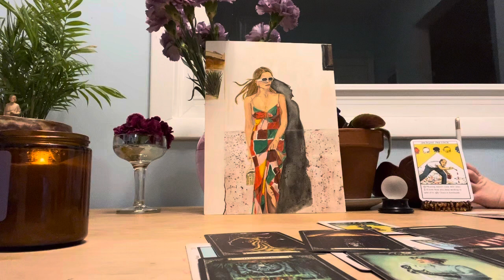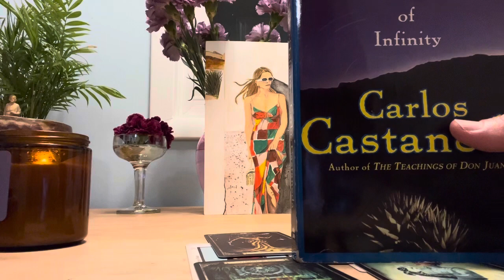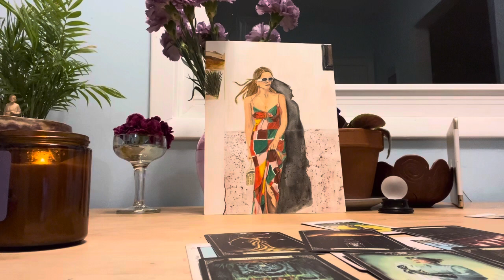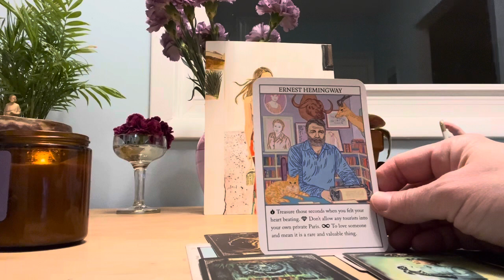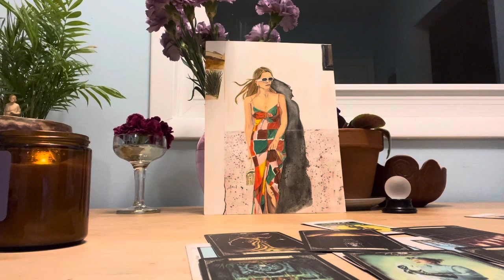Scorpio ♏️ you are in self protective mode, but all is well. 🛡️🖤. Part 2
“Me and my Shadow” gouache, watercolor and pencil 9x12